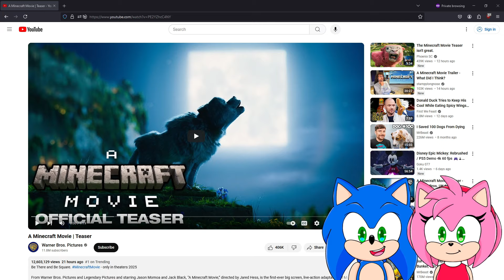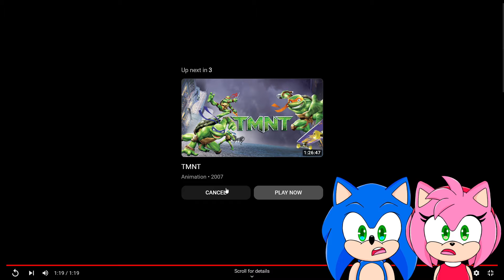Sonic and Amy react to the Minecraft Movie Teaser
Today Sonic and Amy react to A Minecraft Movie | Teaser!

What is your favorite game?! Poppy Playtime Chapter 3? Roblox? Minecraft? Sonic Superstars?

Original video:
A Minecraft Movie | Teaser